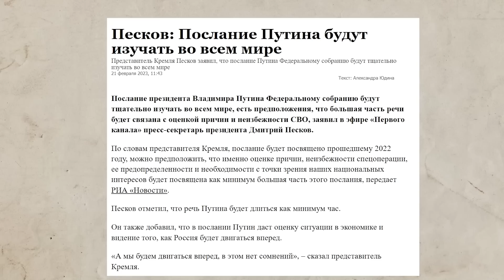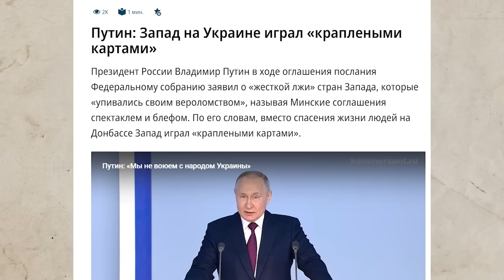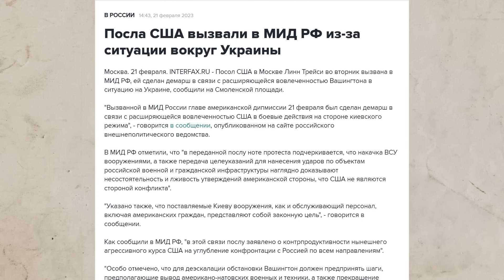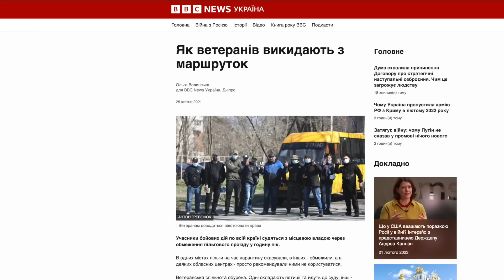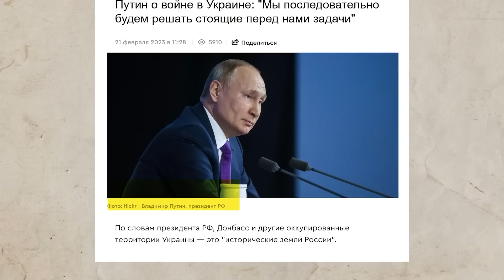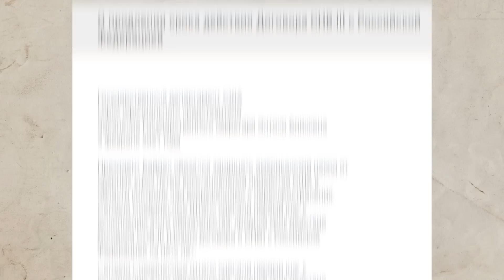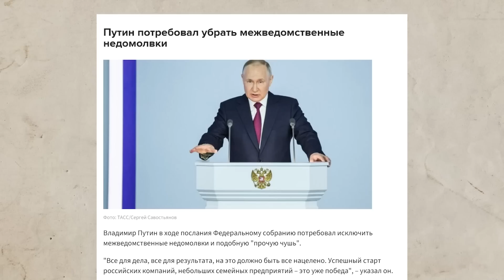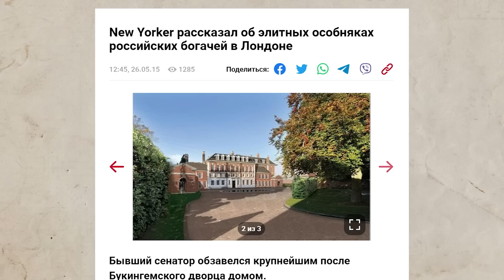Послание Путина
Кошельки:

Btc - bc1q9mlx8gszuux3h2jandyr9rvltkgy0dmpm9eeml

Eth - 0xc7eC5A9947f51041F7003bCD16C039ca1ad4135C

TRX TN1qRHyRTVr8ZCMQXsdkXV4My4vXcnogKd

LTC ltc1qv6gc3uhwhv0xexyf9h77mtk2snhzgeg96sejqg

BNB bnb1zpudv6mdkdqsc5z6vxhq8hhneuh760nkf7meh8

Dash - XuzQVp2cRd1ZB1CbdhgGJHEZawsME1yi7a

SOL G9xXGdTk9PN7SPAgUDcvQx4jNVgeWTdCxsakrugRQoK4

DOGE DASfu2CSWHX1G1zTJn8RfKQ9yggmdJMvPn

Polygon 0xc7eC5A9947f51041F7003bCD16C039ca1ad4135C

Shib 0xc7eC5A9947f51041F7003bCD16C039ca1ad4135C